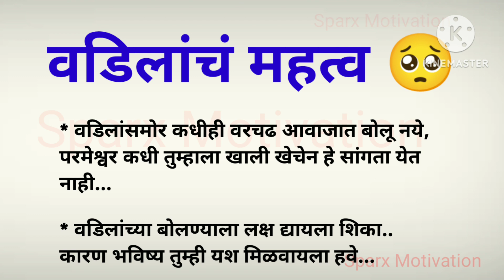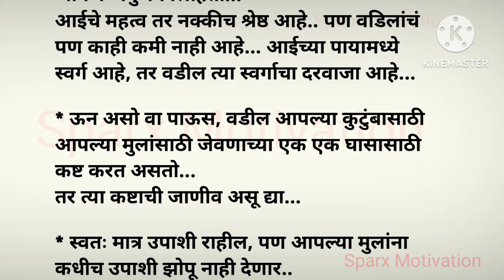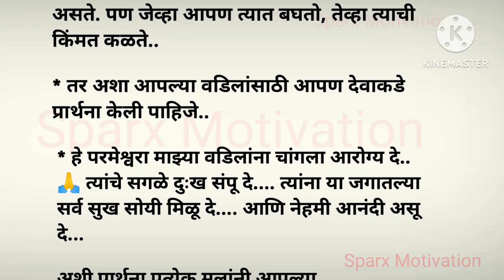वडिलांचं महत्व 🙏चांगले विचार|मराठी कथा| best lines| respect Father quotes| मराठी story|achhe vichar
marathi stories
motivational story
inspirational stories
marathi goshti
chan chan goshti
marathi stories with morals
मराठी Stories
मराठी Story

अक्कलकोट स्वामी समर्थ महाराज उपाय आणि तोडगे, महाराज,
 श्री स्वामी महाराजांची आरती,
 श्री स्वामी महाराजांचा जप,
 श्री स्वामी समर्थ महाराज गाणी,
श्री स्वामी समर्थ महाराज मंत्र, श्री स्वामी समर्थ महाराज स्टेटस,
श्री स्वामी समर्थ महाराजांची नित्यसेवा - सकाळची आरती,
श्री स्वामी समर्थांची आरती,
अक्ककोट स्वामी समर्थ महाराज उपाय,

Keep Supporting ❤️

▶️ My YouTube Equipment (Direct Buy Link)👇

▶️ Best Mic For Recording :

▶️ laptop table/foldable